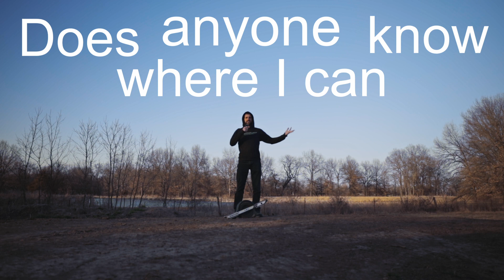Don't Let Setbacks Stop You…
The story of how I fixed my Onewheel Plus XR blinking headlight from the strobe light effect when riding.🙄 There aren't a lot of options for PCB LED replacements but I got it fixed and back on the trail. I hope this story inspires you to keep learning, keep growing, and keep doing things that move you forward.

Gear I use:
My Camera
My Lens
Vlog Mic
DJI mic
VND Filters
My BROLL Lens
My Action Camera
Selfie Stick
Studio Tripod
My Secondary Camera
My Studio RGB lights
Best drone for Creators
My Gimbal
Camera Backpack
Best Camera Clip
My Battery Backup
My Editing Laptop